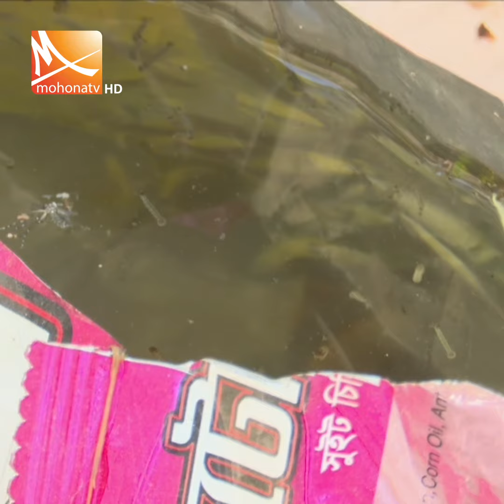ঘূর্ণিঝড় সিত্রাংয়ের পর ডেঙ্গুর প্রকোপ আরো বাড়তে পারে বলে আশঙ্কা করছে রাজধানীবাসি | Mohona Tv News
ঘূর্ণিঝড় সিত্রাংয়ের পর ডেঙ্গুর প্রকোপ আরো বাড়তে পারে বলে আশঙ্কা করছে রাজধানীবাসি। দুদিনের টানা বৃষ্টির পানি এখনও আটকে আছে অলি গলি ও পরিত্যাক্ত অনেক স্থানে। জনমনে শঙ্কা তৈরি হয়েছে, জমে থাকা এ পানি থেকে এডিসের বংশ আরো বৃদ্ধি পাবে। অবশ্য ঢাকা উত্তর সিটি কর্পোরেশন থেকে জানানো হয়েছে,ডেঙ্গুর বিস্তার ঠেকাতে নানামুখী কার্যক্রম অব্যাহত আছে।